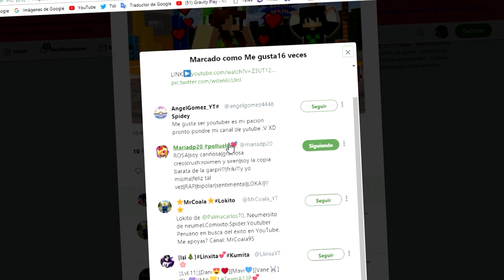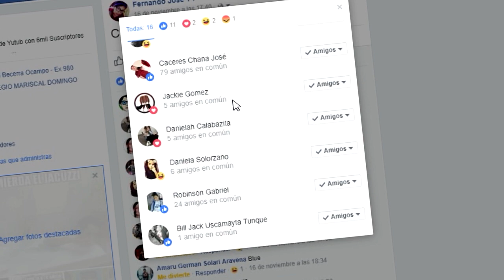Mi AMIGA me QUIERE MATAR 😱 | MINECRAFT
▓▓▓▒▒▒░░░ ABREME! ░░░▒▒▒▓▓▓

►Te  AGRADECERIA MUCHISIMO SI COMPARTES EL VIDEO y no olvide dejar tu LIKE

1.- Ser Activo en el Canal : Para mi un un sub activo es aquel q da like a tus videos aquel que comenta tus videos aquel que los comparte y aquel q se suscbribio a este canal